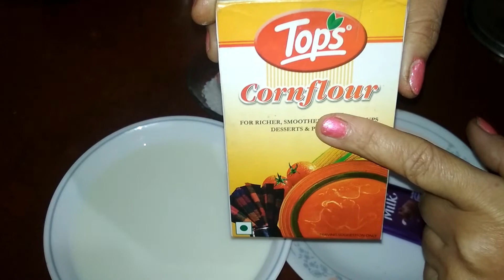How to make Hot Chocolate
Hi everyone, welcome to Shikha's Kitchen. Today, I am sharing with you all the recipe of very yummy 'Hot Chocolate'. This recipe is loved by everyone, specially kids. This easy homemade hot chocolate recipe will make you feel happy while warming you up!
Do try this recipe, your kids will surely love it. :)

Ingredients-
2 cups milk
3 tsp sugar
2-3 tsp cocoa powder
1 tsp corn flour
1 bar of chocolate